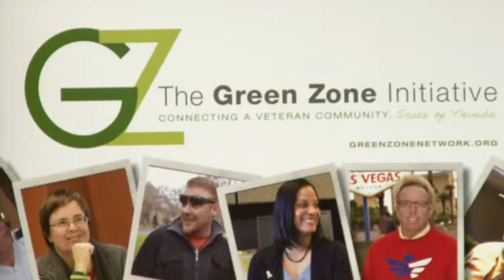08/16/2013 Community Viewpoint 1 of 2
08/16/2013 Community Viewpoint 1 of 2